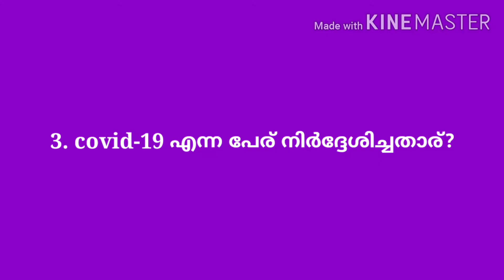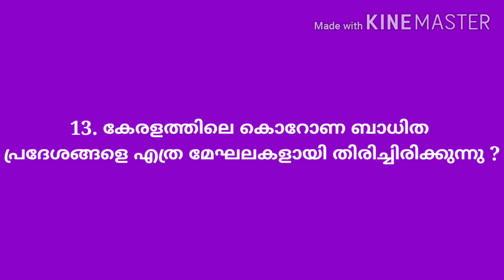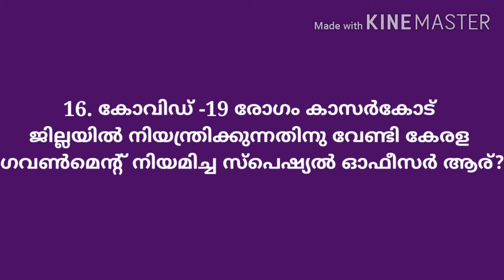കൊറോണ ക്വിസ് മലയാളം| Corona Quiz Malayalam| GK TV Malayalam